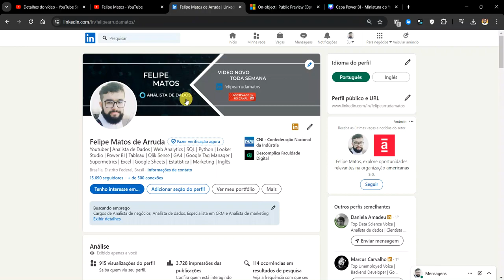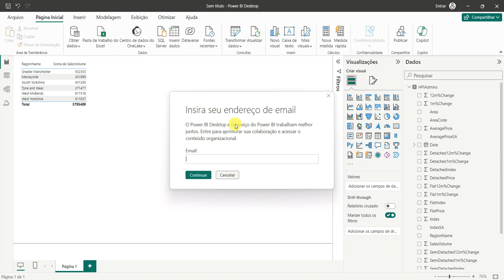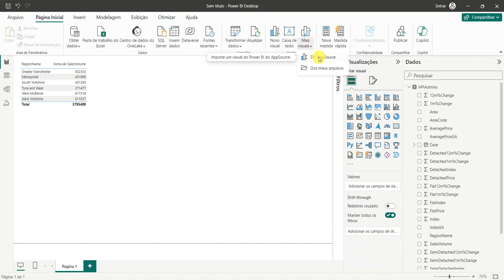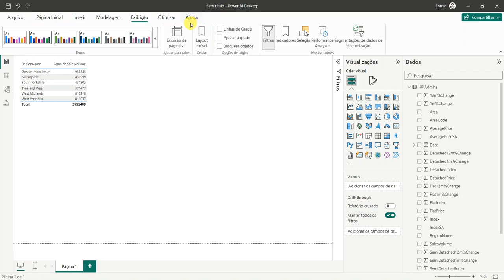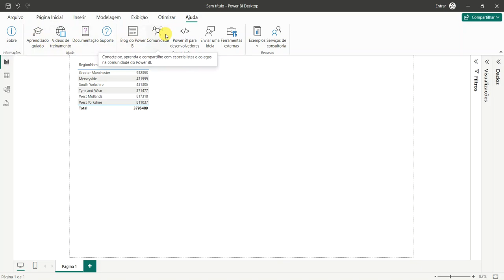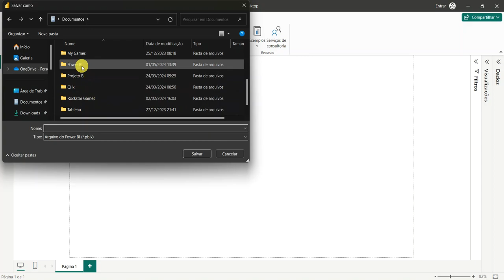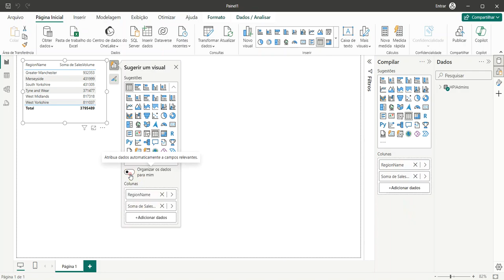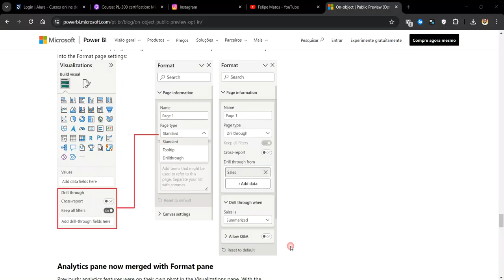VÍDEO 3 - TOUR PELO RELATÓRIO E INTERAÇÃO NO OBJETO COM O POWER BI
Hoje vamos ver um pouco de cada guia da aba de relatório do Power BI Desktop e vamos ativar e explorar o recurso de Interação no Objeto.

Deixe o seu like, comenta e compartilhe.